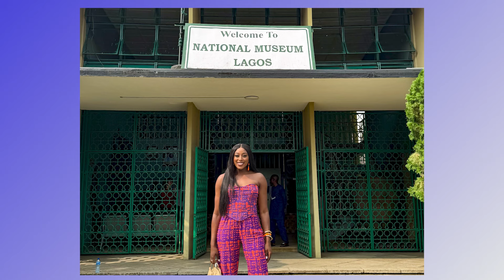Two-time WNBA All-Star Chiney Ogwumike champions African diaspora engagement through sports & media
Meet Chiney Ogwumike, a Nigerian-American powerhouse redefining the intersection of sports and media and highlighting the important role of the diaspora in shaping the future of the African continent.

Born and raised in Houston, Texas, Ogwumike is a graduate of Stanford University and was the first overall pick in the 2014 Women's National Basketball Association (WNBA) draft. Her passion and commitment to basketball led her to becoming a two-time WNBA All-Star for the Los Angeles Sparks and a full-time multi-platform ESPN NBA Analyst, becoming one of the youngest national sports studio analysts and one of the only full-time professional athletes to hold a regular national sports media position. In 2020, Ogwumike became the first Black woman to host a national daily sports-talk radio show. Most recently, she stars on ESPN daily on ESPN’s NBA Today and NBA Countdown, as well as Women’s College Gameday and WNBA Countdown.

Ogwumike's influence also extends well beyond the court and screen. From 2018 to 2022, she served as vice president of the WNBA Players Association. She also became one of the youngest national sports studio analysts for ESPN and was included in Forbes 30 Under 30 in 2021. In 2022, US President Joe Biden appointed Ogwumike to the inaugural Advisory Council on African Diaspora Engagement, which aims to strengthen US-Africa relations.

Using basketball as a tool for development and empowerment, Ogwumike has launched youth engagement initiatives across the continent. According to Ogwumike, sports and creative industries—and investment in them—can transform lives, communities, and economies in Africa.